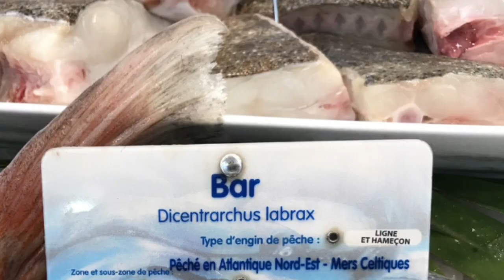gyotaku direct print workshop :organized by Marc Porrini and managed by Master Masatsu Matsunaga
International Gyotaku  Exhibition in Quiberon(rFance)  May 2019;
With the participation of Master Masatsu Matsunaga,Nature Printing Society;Takuseikai, and yhe city of Quiberon